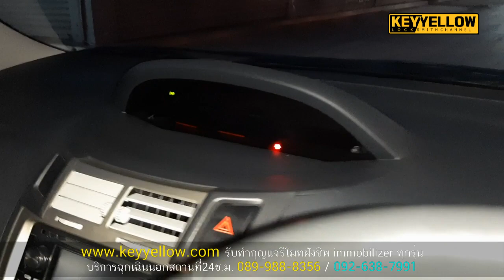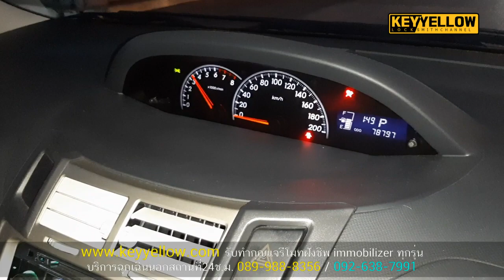ซ่อมกุญแจ ทำรีโมท Toyota Yaris G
เคสนี้กุญแจประตู บางจังวะไขยาก เราจึงได้ถอดใส้กุญแจออกมาซ่อม แล้วทำกุญแจสำรอง พร้อมรีโมทอีกชุด เผื่อเอาไว้กันหาย

รับทำกุญแจทุกชนิด มีบริการนอกสถานที่ 24 ช.ม.
ID Liine : keyyellow9

ร้านอยู่ลาดพร้าว 53 กับ 55